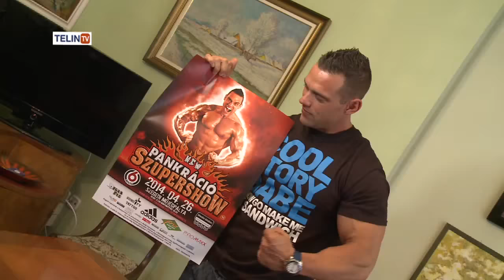Eddie Rage Szegeden küldené kórházba kihívóját - HCW pankráció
A napfény városában 2014. április 26-án rendezik a III. HCW Pankráció Szupershowt.